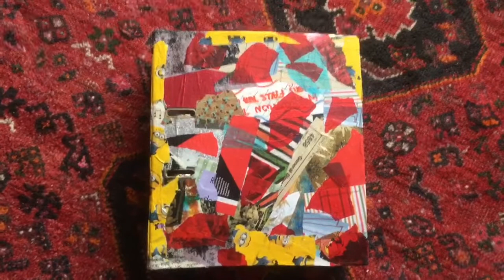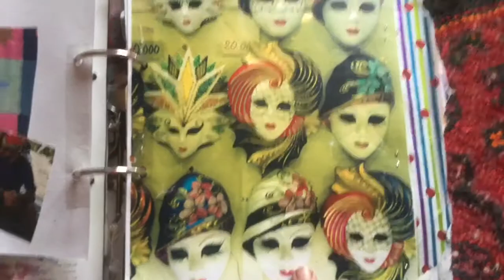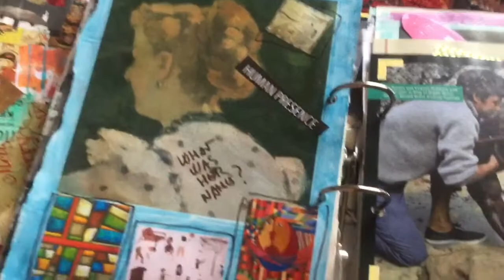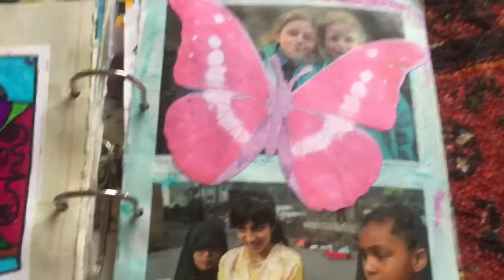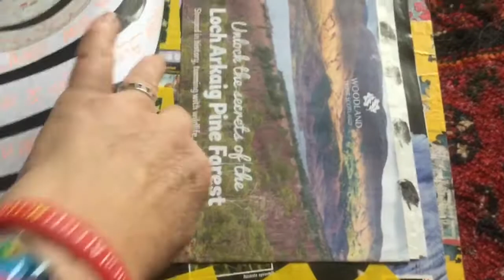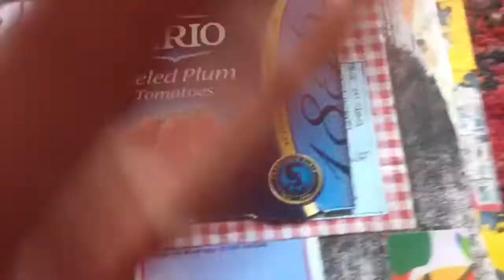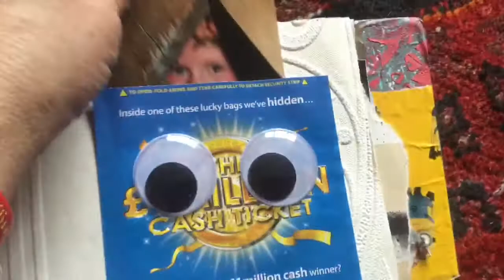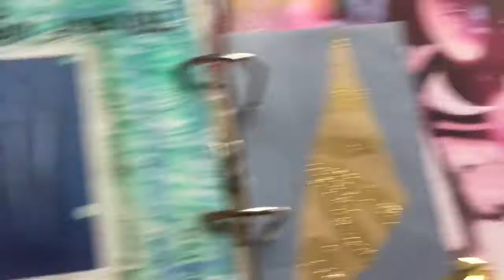Big Box Collector Again!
for Alison with love